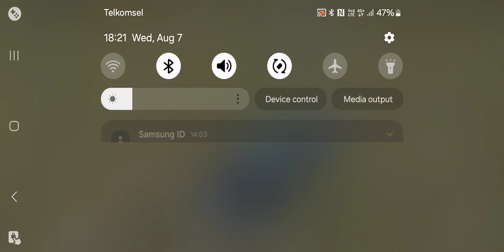PUBG: Chicken di open field itu renyah feat. Quinant dan P3mburubot